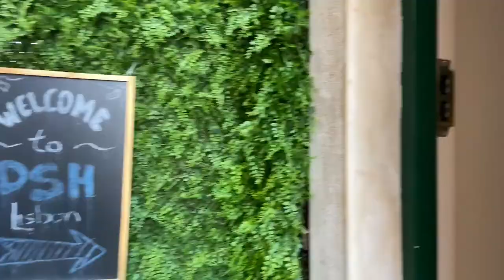Draper Startup House Lisbon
Virtual tour of Draper Startup House in Lisbon